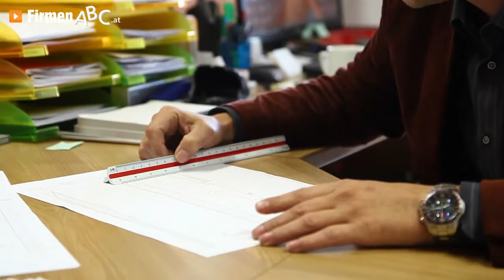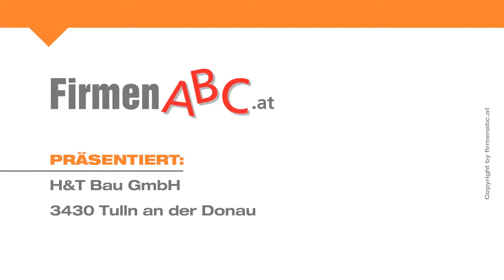Baumeister H&T Bau GmbH in Tulln an der Donau - das Top-Bauunternehmen, Niederösterreich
Der Baumeister Ihres Vertrauens im Großraum Wien-Tulln? Natürlich das Bauunternehmen H. und T. Bau-G.m.b.H!

Das auf Einfamilienhäuser, Umbauten und Sanierungen spezialisierte Bauunternehmen in Tulln an der Donau punktet mit vorausschauender Planung und einer Ausführungsqualität, die heutzutage nur mehr von wenigen Baufirmen erreicht wird.

Als Generalunternehmer, Baumeister und Baustoffhändler bietet Ihnen die H. und T. Baugesellschaft ein erstklassiges Rundum-glücklich-Angebot! Die für Kauf und Verkauf besonders wichtigen Energieausweise werden in dem Bauunternehmen in Tull an der Donau sehr gewissenhaft erstellt und geben Überblick über die Energieeffizienz Ihres Hauses!

Für all jene, die sich in puncto Genehmigungen und Co nicht so sicher sind, übernimmt der Baumeister-Betrieb H. und T. gerne die Behördenwege! Auch die Fertigstellungsanzeige wird vom erfahrenen Baumeister-Team des Bauunternehmens eingebracht — Sie brauchen sich um nichts mehr zu kümmern!

Wer nach dem Bau zufrieden sein will, entscheidet sich schon vorher für die Baufirma H. und T. Baugesellschaft!

Weitere Infos zum Baumeister H. und T. Bau GmbH in Tulln an der Donau, dem Handel mit Baustoffen und den Leistungen des Bauunternehmens finden Sie

Zum Baumeister H&T Bau GmbH aus Tulln an der Donau in Niederösterreich finden Sie ein ausführliches Porträt

Unternehmensgründung:
H&T Bau wurde 2011 gegründet.

Mitarbeiterzahl:
Unser Team besteht aus 20 MitarbeiterInnen.

Einzugsgebiet KundInnen/Gäste:
Wir sind überwiegend in Tulln, Wien und Umgebung für unsere KundInnen tätig.

Leistungen, Produkte und/oder Spezialisierung:
Wir verstehen uns als Generalunternehmer und bieten folgende Leistungen an:
- Planung
- Bauführung
- Errichten von Niedrigenergiehäusern
- Errichten von Passivhäusern
- Vertrieb von Baustoffen
- Ausstellen von Energieausweisen
- Erstellen von Fertigstellungsanzeigen

Erfolgsfaktoren:
Handschlagqualität, Zuverlässigkeit und erfahrenes Fachpersonal sind die wichtigsten Faktoren für unseren Erfolg.

Erwähnenswertes:
Zu unseren Referenzen zählen die Hausverwaltung FÜRST DDr Realtreuhand GesmbH sowie einige Architekturbüros und Planungsbüros.

Zahlungsarten:
Nach Übereinkunft.

Öffnungszeiten:
Wir sind von Montag bis Freitag von 8:00 bis 12:00 Uhr sowie nach telefonischer Terminvereinbarung für Sie da.